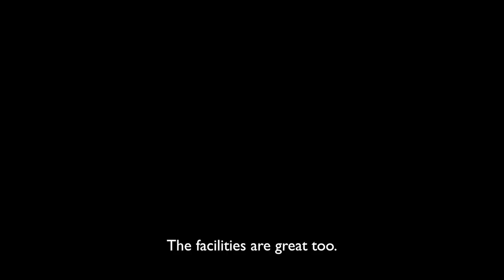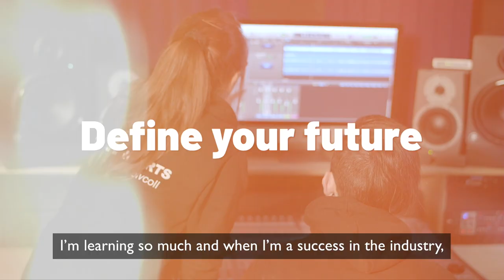Creative Arts - Define your future at City of Wolverhampton College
Define your future at City of Wolverhampton College!